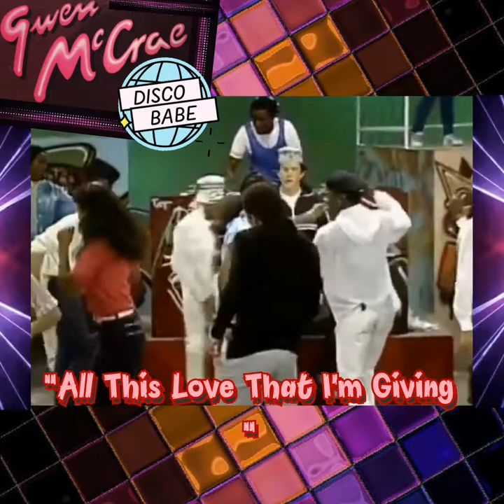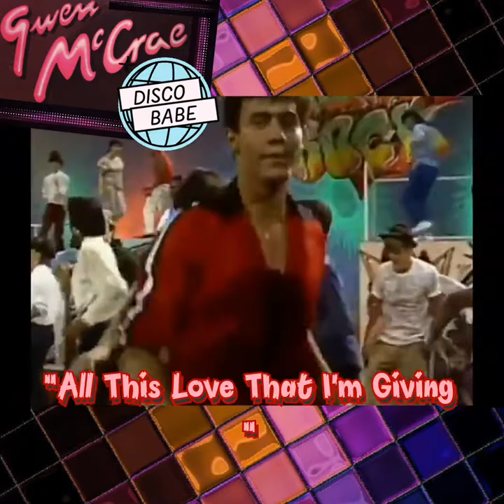Gwen Mccrae - All this Love that i'm Giving (VDJ A.S)